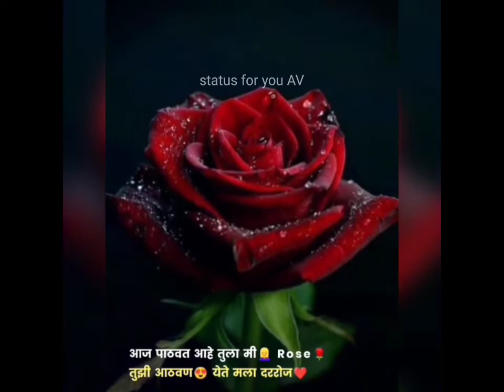how to new best happy Rose Day shayaristatus video upload subscribe my YouTube channel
statusforyouAkshayvitkar